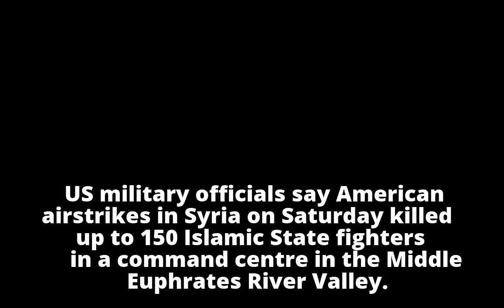US strikes kill up to 150 Islamic State fighters in Syria